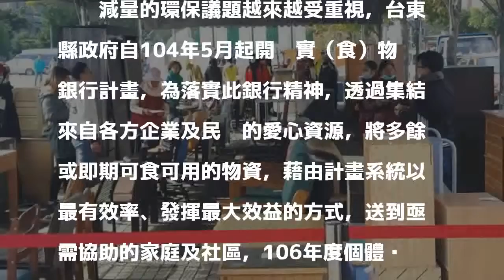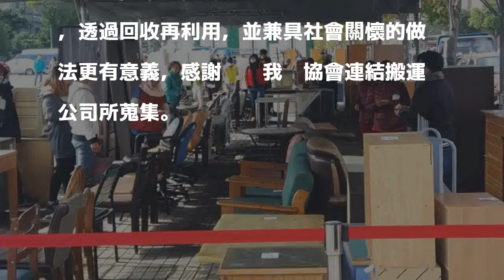你丟我撿 二手家具回收再利用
［記者陳賢義／台東報導］讓愛流動！台東縣政府今舉辦「二手家具再利用2018你丟我撿愛物惜物物資捐贈」活動，濟貧也扶弱；縣長黃健庭表示，透過回收再利用，並兼具社會關懷的做法更有意義，這次提供了近200件物資供縣內弱勢家庭、社福團體使用。

發表評論評論如下。